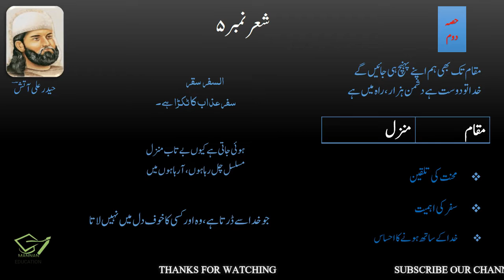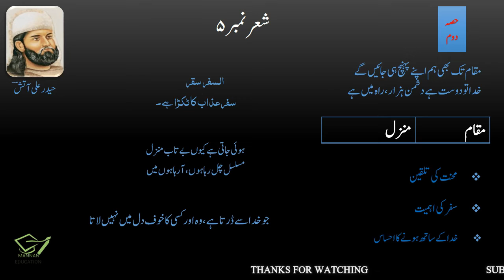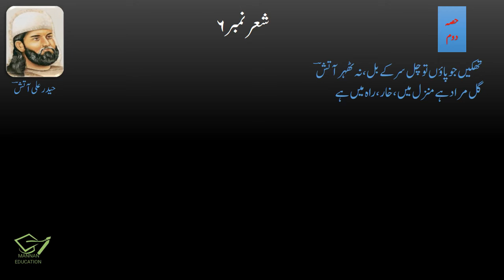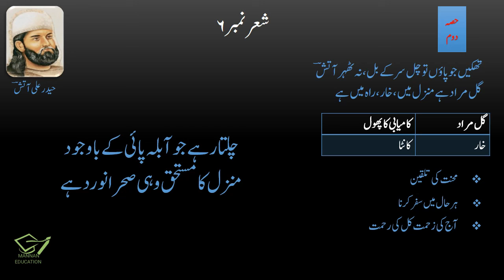1st Year Urdu - Ghazal 3 - Haider ali Aatish (حیدر علی آتش ) |Part 2| by |Mannan Education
In this lecture we will learn tashreeh of ghazal no. 3 stanza no. 1,2,3 from URDU Intermediate Part 1 (F.A , FSc , ICS , I.Com) Punjab Boards. This is the 2nd Part of the lecture (2/2). It is a humble request to please watch and listen complete lecture for the best understanding and concepts. Here are the links of other LECTURES of URDU Intermediate Part 1 (F.A , FSc , ICS , I.Com):